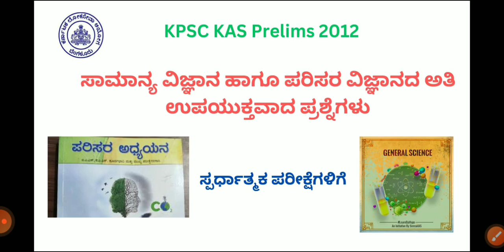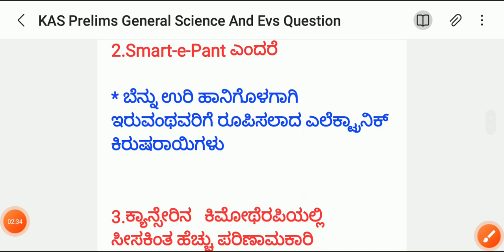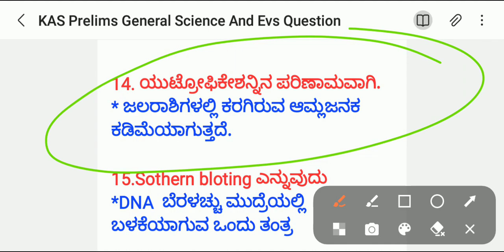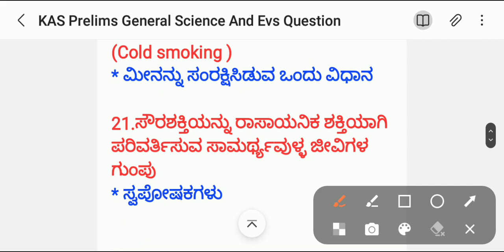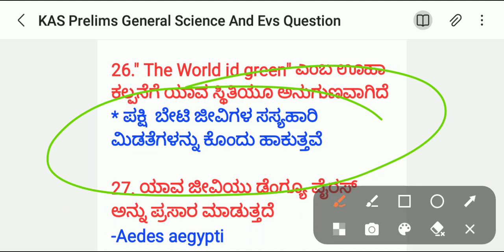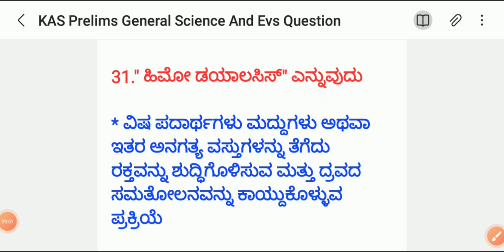KPSC KAS Prelims-2012 General Science and EVS Questions.